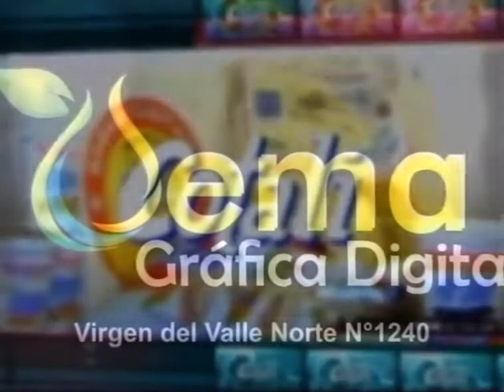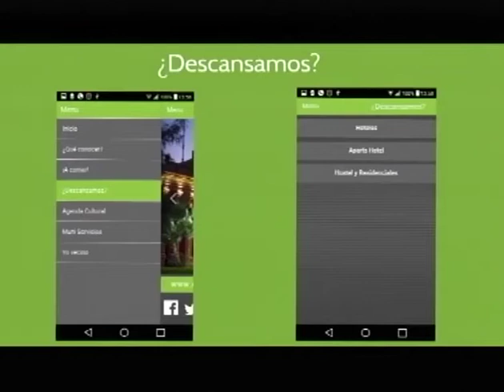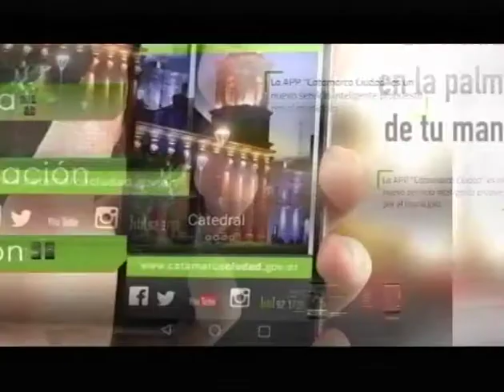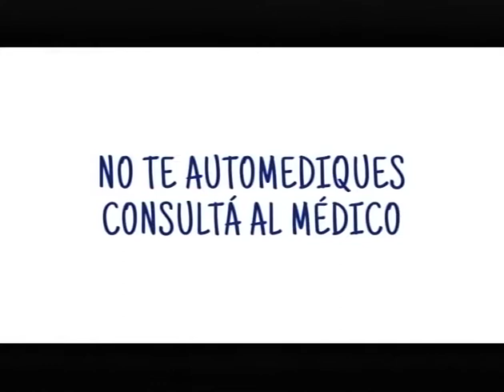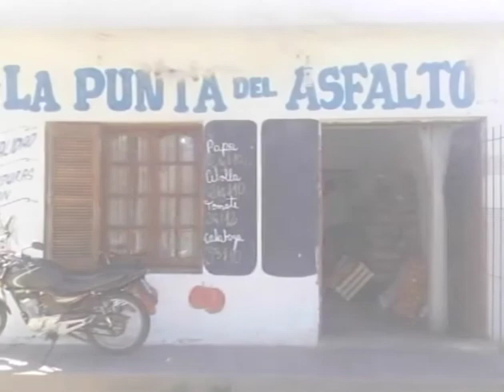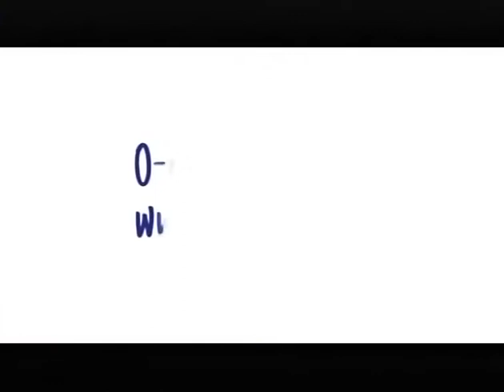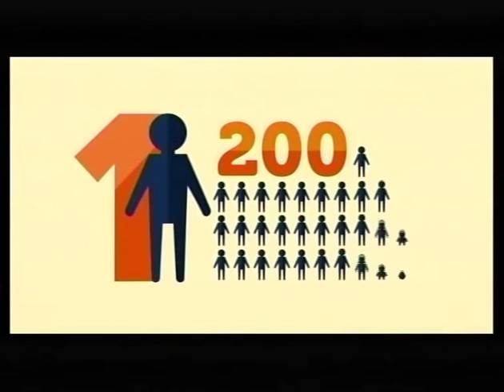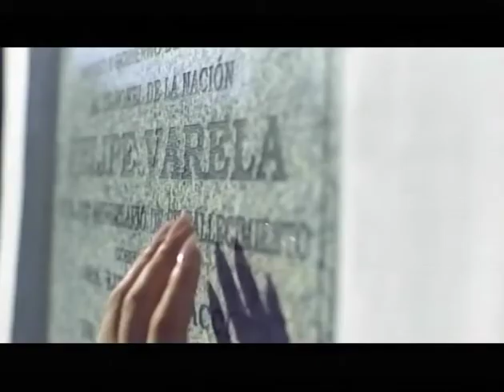El Talión - Lunes 25 de Julio 2016 - Programa Completo